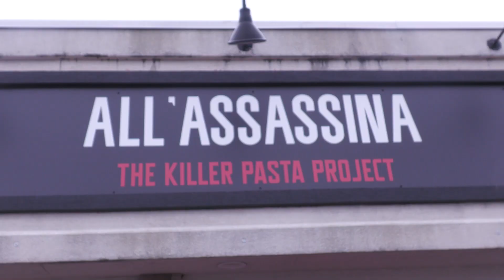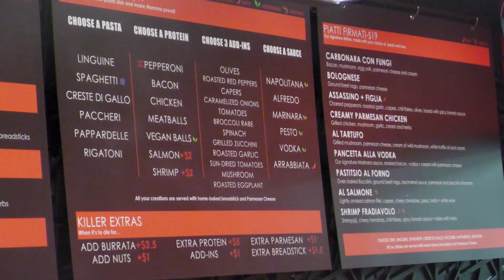Grand Opening All Assassina